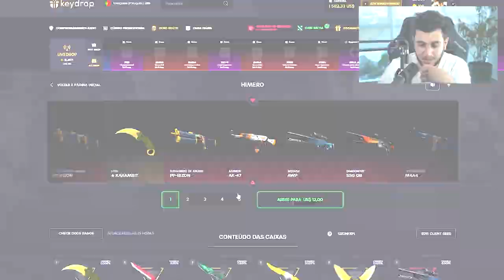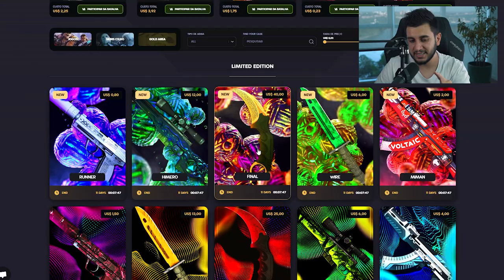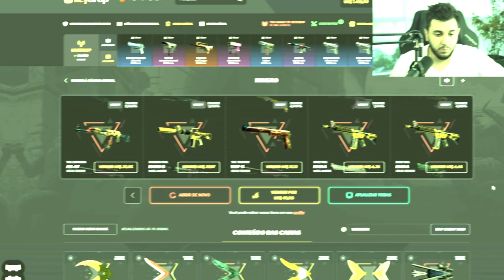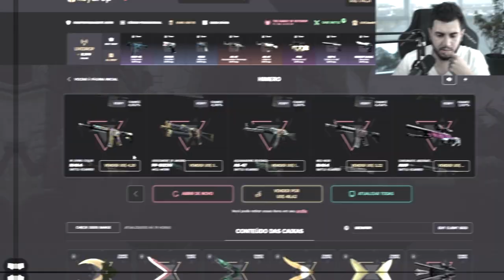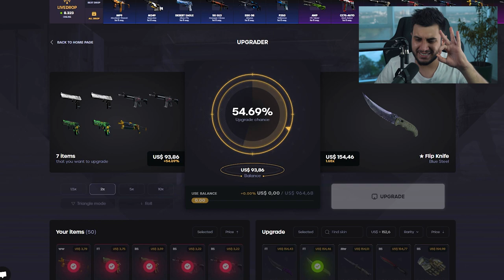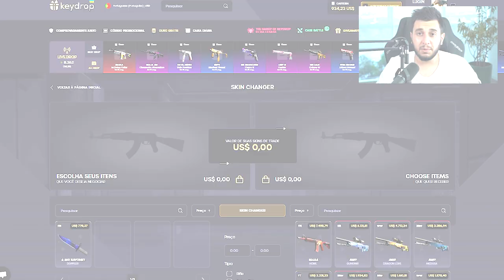ABRI 50x CAIXAS NOVAS E GANHEI UMA FACA...